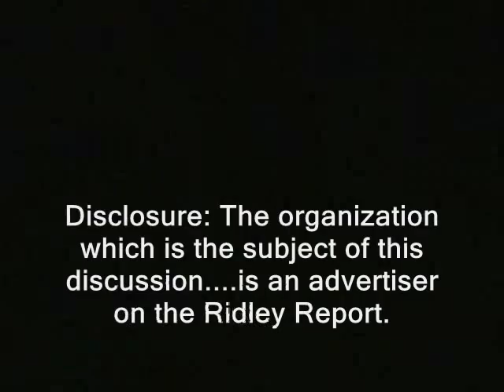Singing ban: I ambush-interview liquor cops' bosses & enablers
James Wilson, Field Lieutenant, South Command

Valerie Smith, Field Operations Lieutenant

Some or all of the vid in this clip's likely available for you to use commercially. Basically anything that was shot by me or was public domain to begin with.  My stuff is automatically released into the public domain until I say otherwise. Generally if I shot it, "RidleyReport.com" or "YouTube.com/WinWinParty" will appear at the bottom.  Anything which has that super or was obviously shot by me is public domain.

new hampshire liquor commissions libertarians commissioners ridleyreport state reps ron paul politicians 2012 singing revolution free state project. singing ban presidential campaigns forest brothers concord state house dave ridley report. censorship freedom of expression cops first amendment Creative commons state-run liquor stores license assholes jerks shire choir police richard public domain footage free to use.  live free or die, staters served bans papers you've been served Eddie Edwards nh raw news video.  restraining orders abuse of power abusive